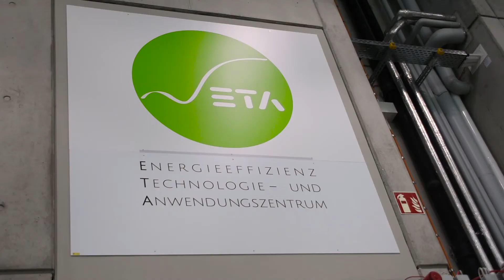Germany—Global Engineering Trek (GET) in Sustainability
Sustainability is a highly interdisciplinary field, and all majors at Northwestern, particularly in engineering and science, will contribute to creating a more sustainable tomorrow. With this in mind, ISEN has partnered with the McCormick School of Engineering Global Initiatives Office to create a cleantech immersion program for freshmen based in Germany. (Video by David Gordon).